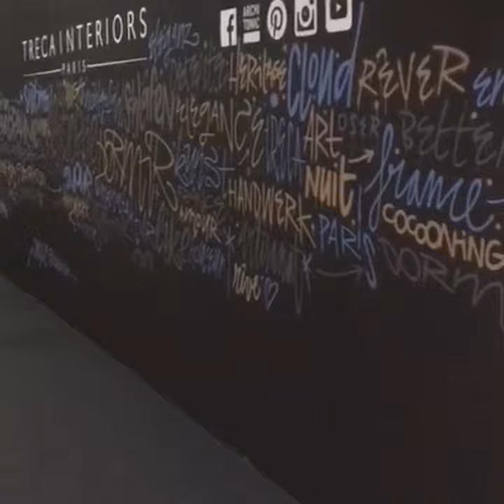TRECA INTERIORS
TRECA INTERIORS PARIS / UYKU SİSTEMLERİ
“Treca Interiors Paris”; sanatçı Denis Meyers’in imzasıyla yeni koleksiyonunu tanıttı. Her yıl olduğu gibi bu yıl da çarpıcı stant tasarımı ve yine çarpıcı yeni ürünleriyle Almanya / Köln mobilya fuarındaydı.